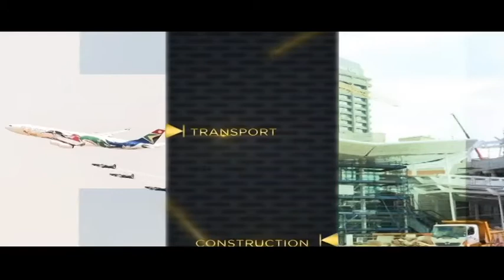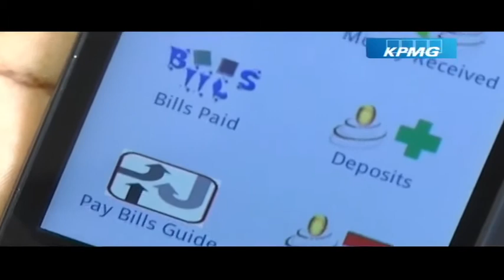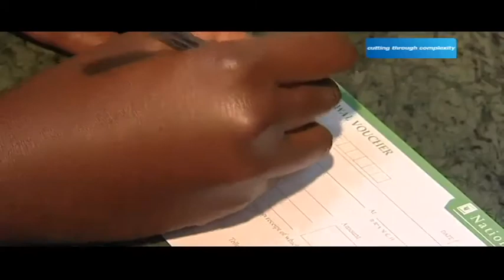How much has Africa, private sector done to ensure financial inclusion?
How much have African governments and the private sector done to ensure that financial products and services are filtering through to the poor? CNBC Africa poses this question to the United Nations Capital Development Fund and the Finmark Trust.